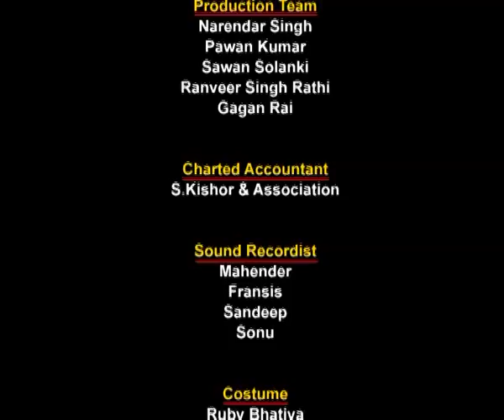Khamosh Sa Afsana - Ep # 01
"खामोश सा अफसाना" कहानी है वाणी और उसके माँ - बाबा के संघर्ष भरे जीवन की।  वाणी के लिए उसके माँ - बाबा ही उसकी छोटी सी दुनिया है जो बोल और सुन नहीं सकते लेकिन वाणी अपने माँ - बाबा की आवाज बनकर उनकी दुनिया में आई है।  वाणी बचपन से ही फैशन डिजाइनर बनना चाहती है अपने माँ - बाबा का नाम रोशनं करना चाहती है। कहानी का दूसरा महत्वपूर्ण किरदार है अर्जुन जो बहुत ही सम्पन्न परिवार में पैदा होकर भी बहुत की कोमल ह्रदय वाला लड़का है।  अर्जुन और वाणी एक दूसरे से प्यार करते है लेकिन इनके परिवार के बीच जो दूरियां है वह इनके रिश्ते के बीच सबसे बड़ी रुकावट है।  देखिये वाणी की इस संषर्ष भरे जीवन की कहानी।